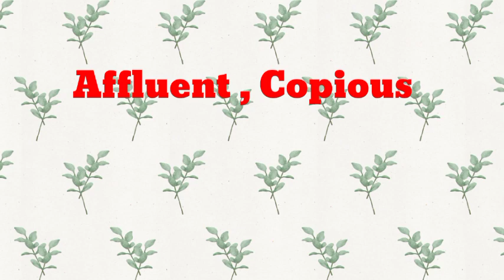RICH KA SYNONYMS HOGA//RICH KA PARAYAVACHI KYA HOTA HAIN//RICH KA PARAYAVACHI HOGA//KA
rich ka synonyms kya hain//rich ka parayavachi shabda hoga//ruch ka parayavachi kya hain//rich ka synonyms kya hai

hit likes.

lots of  ❤️